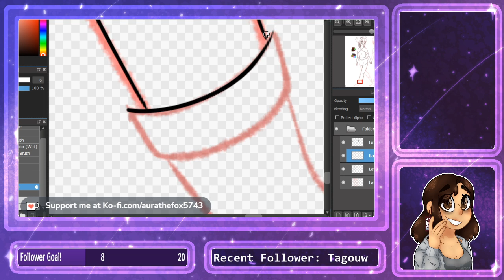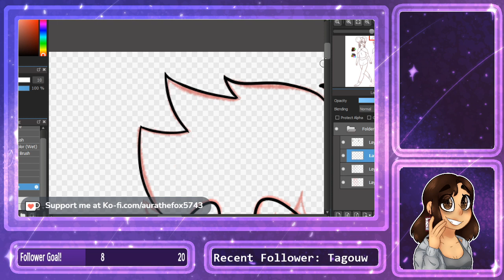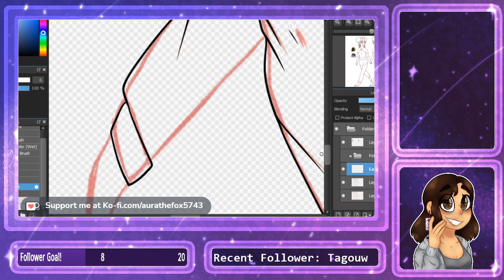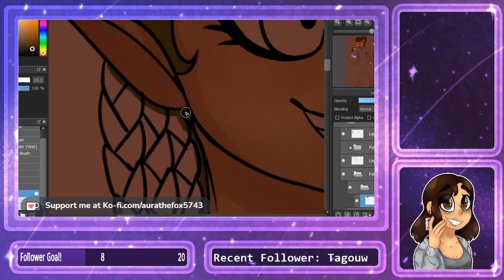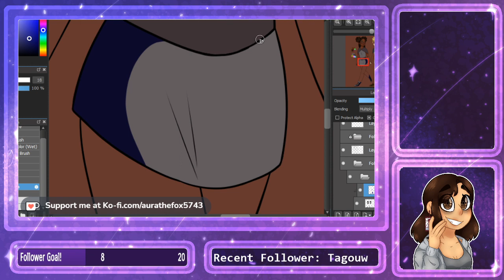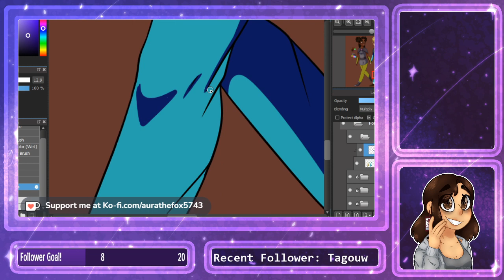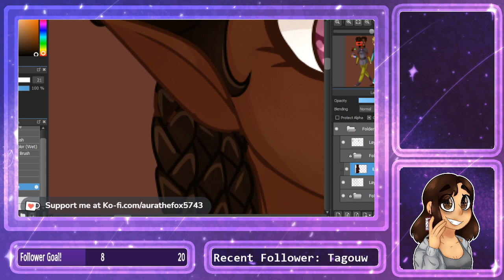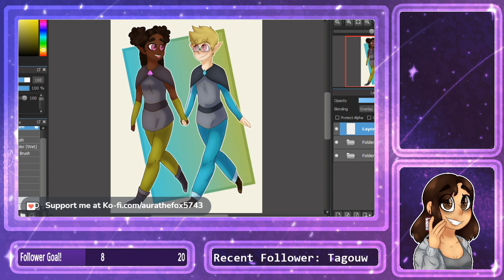Celicia and Teddy (Commissions Stream)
This was commissioned to me by @guesswhodidfanart on Instagram!
Commissions:
Tools:
- Medibang Paint
- Windows Touch screen pen thingy
- Windows Movie Maker
- Headphones